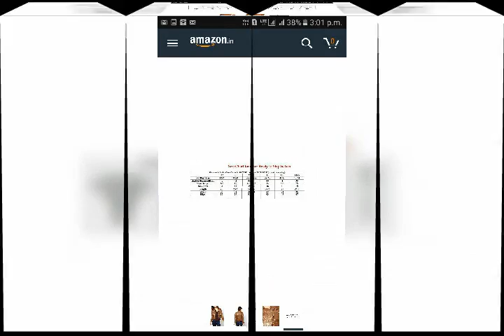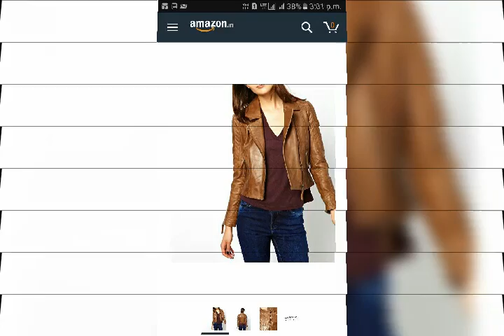Latest leather jackets mens,ladies biker partywear,winter snowfall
Manufacturer exporter wholsaller retailer of all kind of leather jacket.
Deliver all over the world
Available all kind of leather like goat,sheep,lamb,bull,baffalow cow etc

We do customize as per your requirement.